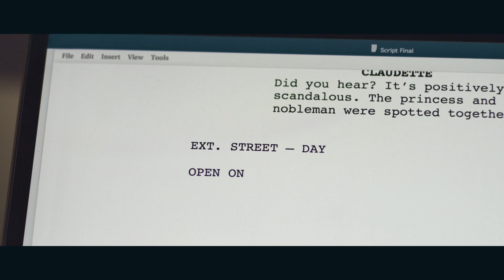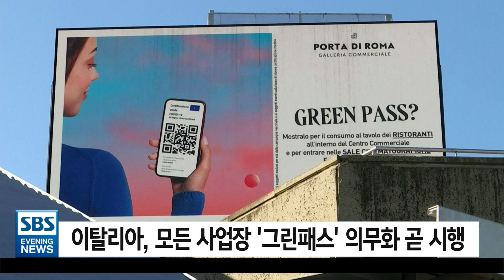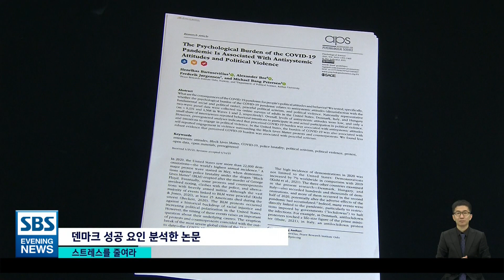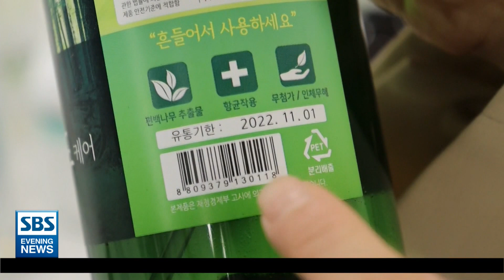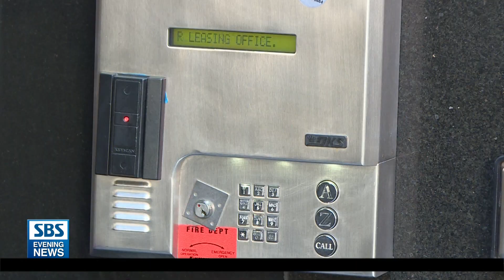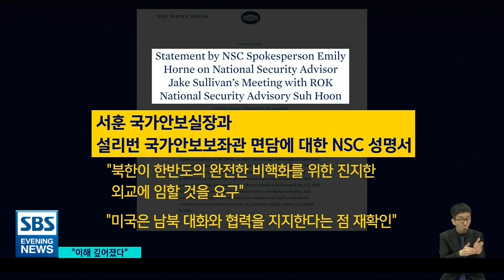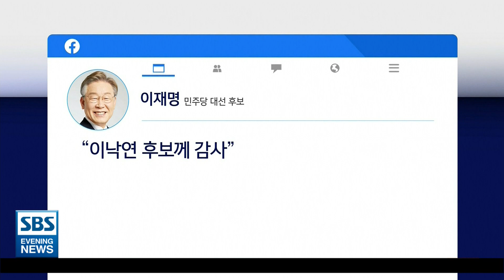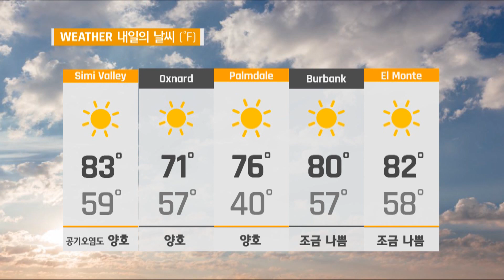SBS 이브닝 뉴스 - 아파트 절도 기승에 한인 어르신들 ‘극심한 불안’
1.   미, 다음 달부터 백신 접종 외국인 입국 전면 허용
2.   ‘위드 코로나’ 비결은?..높은 접종률-자발적 방역
3.   “코로나19에 효과?”..탈취-살균제 과장 광고
4.   한인타운 관할 리들리-토마스 시의원..’뇌물 수수’ 혐의 기소
5.   물류대란 해소될까?..LA 항 24시간 운영 돌입
6.   “매달 150억 달러씩 자산매입 축소..내년 중순 완료”
7.   '오징어 게임' 전세계 1억명이 봤다..넷플릭스 역대 최고
8.   노인아파트//절도 기승에 한인 어르신들 ‘극심한 불안’ 시달려
9.   “정상회담 이벤트성 안 돼..종전선언 비핵화 같이”
10.   ‘외교적 도박’ vs ‘비핵화 입구’ 종전선언 공방
11.   “한-일 정상, 오늘 전화 통화 계획”*
12.   주요 한인사회 소식
13.   김만배 구속 오늘 판가름..녹취록 증거능력 쟁점
14.   ‘변호사비 대납 의혹’ 수사 착수..”명백한 허위사실”
15.   “무효표 처리 문제 없다”..이낙연 “경선 결과 수용”
16.   ‘무속-대장동’ 몰아붙인 홍-유..윤, 맞대응 자제
17.  증시
18.  날씨
19.  클로징
💬뉴스 제보하기

SBS 인터내셔널은 현재 화면 조정 공사를 진행하고 있습니다. 시청자 여러분, 조금만 기다려주시면 감사드리겠습니다.